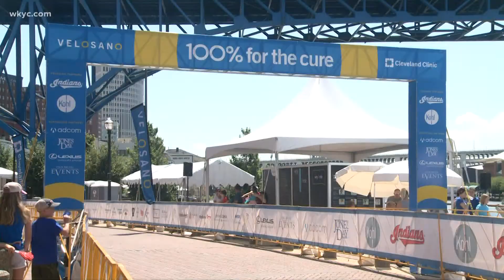WKYC Studios' VeloSano Day of Giving: Here's how you can donate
This Thursday marks our first WKYC Studios VeloSano Day of Giving ahead of this Saturday's fundraising bike event.

100% of every dollar raised in VeloSano goes toward life-changing cancer research at the Cleveland Clinic. And with so many ways to participate, like with in-person rides on September 11, and virtual participation, which is any activity you want to do at your own pace, anyone can join in.